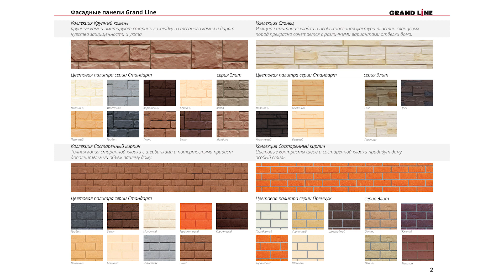Как сделать фасад дома красивым / фасадные панели "ЯФАСАД" / Советы по монтажу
Как сделать фасад дома оригинальнее и красивее?
Наш технический специалист Леонид покажет несколько простых приемов стильного фасада. На основе материалов ПВХ.